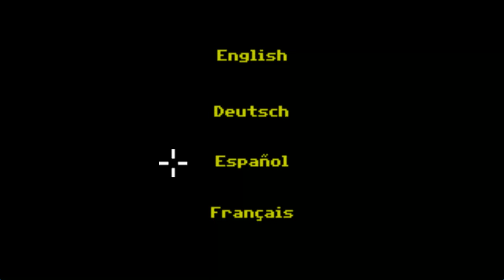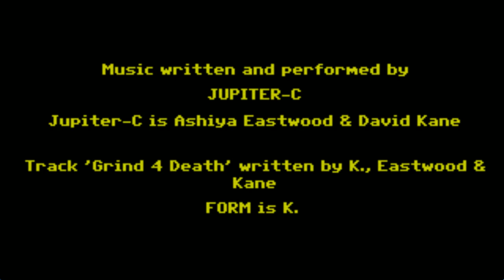PC Longplay (Cloak and Dagger Games) The Football Game 2018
Decent little game. Captures some of the magic of the 1980's movies/shows. Basically its built upon a "lesson" as its foundation and the story is about a once popular student who's life slowly turns to chaos after tragic events. Easy game to beat but challenging enough to keep you to the end. Very good soundtrack.